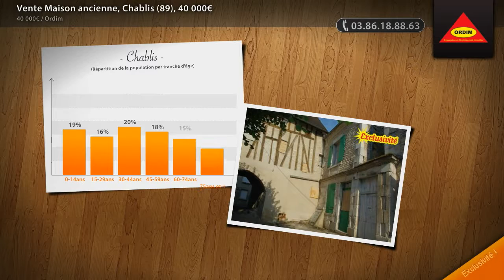Vente Maison ancienne, Chablis (89), 40 000€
- Chablis centre, Maison de bourg à restaurer entièrement avec: Séjour/cuisine aavec cheminée, pièce, 2 chambres, salle d'eau, WC et grenier aménageable, 2 Caves.

• AGENCE :
Ordim (Chablis)
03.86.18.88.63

• ANNONCE :
Type : maison ancienne
Surface : 83m2
Nb de pièce : 3
Référence : 10195828